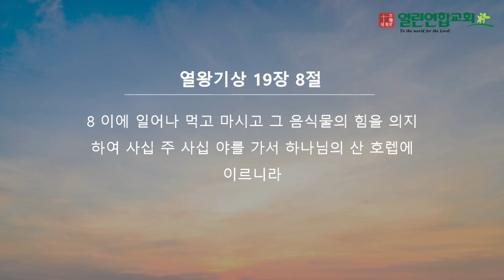말레이시아 KL 열린연합교회 2024년 10월 20일 성경암송